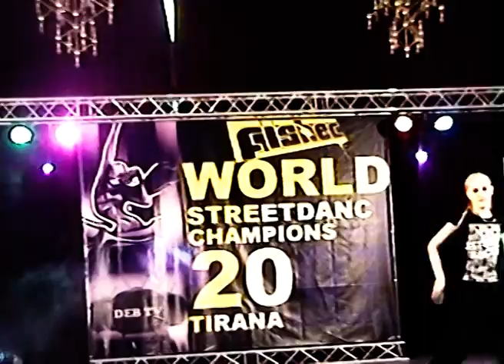WORLD STREET DANCE CHAMPIONS TIRANA 2007 ''FELICE SOLO DANCE''